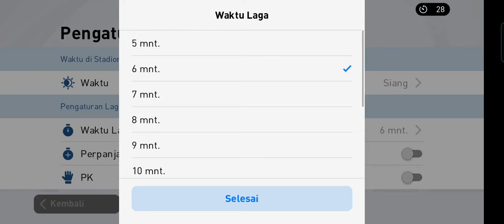TOURNAMENT RR LEAGUE MATCHDAY 1 !!!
Tournament RR LEAGUE Season 10 Matchday 1.